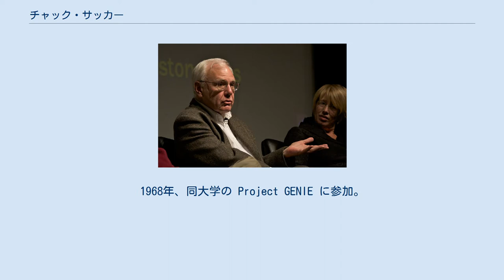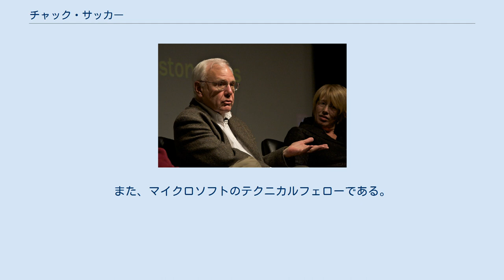チャック・サッカー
チャールズ・P・サッカー（Charles P. Thacker、1943年2月26日 - 2017年6月12日）は、コンピュータ・ハードウェアの開発エンジニア。
通称はチャック・サッカー (Chuck Thacker)。
Altoと呼ばれるワークステーションを共同開発した。
 1943年2月26日、カリフォルニア州パサデナで生まれる。
1967年、カリフォルニア大学バークレー校で物理学の学士号を取得。
1968年、同大学の Project GENIE に参加。
これは、SDS 940 上の先駆的オペレーティングシステム Berkeley Timesharing System の開発プロジェクトだった。
その後バトラー・ランプソンらと共に大学を離れ Berkeley Computer Corporation を創業。
そこでサッカーはプロセッサやメモリシステムを設計した。
同社は商業的には成功せず、その主要技術者らがゼロックスのパロアルト研究所でコンピュータシステム研究所を創設することになった。
 1973年、サッカーは、アラン・ケイ、ボブ・テイラー、バトラー・ランプソンと共に、現在のパーソナルコンピュータの原型ともいえるワークステーションAltoをゼロックスのパロアルト研究所 (PARC) において開発した。
アラン・ケイが構想を立て、サッカーがハードウェアを設計し、ランプソンがOSを書き、テイラーがプロジェクトを率いた。
 ケイはコンピュータのハードウェア、GUIに関して優れた構想を持っており、テイラーは指導力に優れていた。
PARCの他のメンバーにはレーザープリンターを開発したゲイリー・スタークウェザーや世界初のGUIベースのワードプロセッサ・ソフトウエアを発明したチャールズ・シモニーもいた。
サッカーはイーサネット開発にも関わり、レーザープリンターの開発にも貢献している。
 1983年、ディジタル・イクイップメント・コーポレーション (DEC) のシステム研究センター (SRC) 創設に関わった。
1997年、マイクロソフトリサーチに移り、イングランドのケンブリッジでの研究所創設に関わった。
 アメリカに戻ると、PARCでの「暫定ダイナブック」の経験を生かし、タブレットPCの開発に関与した。
 チューリッヒ工科大学から名誉博士号を授与されている。
また、マイクロソフトのテクニカルフェローである。